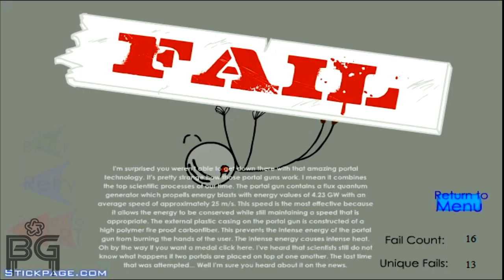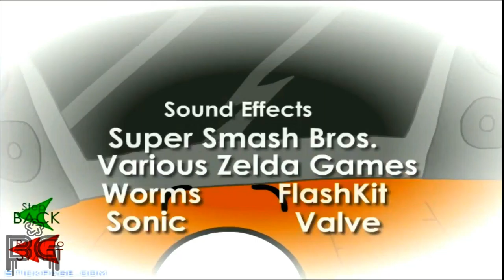I AM RICH !!!! | Stealing The Diamond | Gameplay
Stealing The Diamond. Another Funny and story based game. This time I had to steal the DIAMOND. Many time I have failed and sorry for that but overall I have a great fun playing this game and I hope you will enjoy watching this video.

Till Then Keep Watching BackBencher Games.